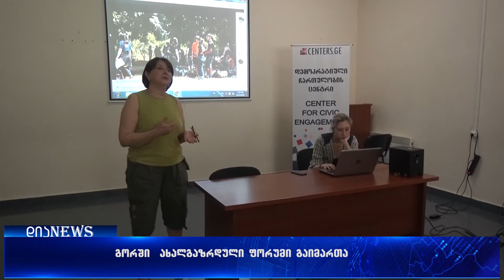გორში ახალგაზრდული ფორუმი გაიმართა 13.06.2018